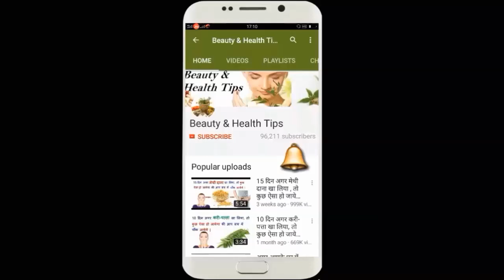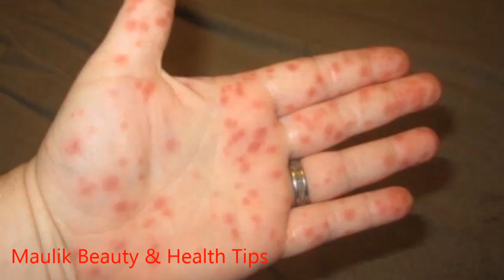डेंगू बुखार का इलाज, लक्षण एवं बचाव के उपाय । Dengue Fever Treatment, Dengue Ka Ilaj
डेंगू बुखार का इलाज, लक्षण एवं बचाव के उपाय ।